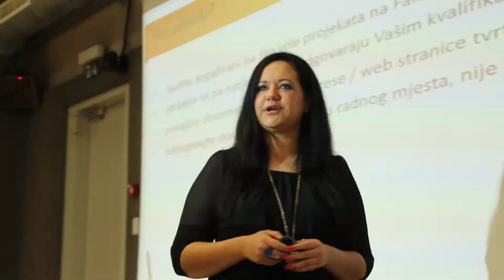JCI Rijeka: Edukacijom do zaposlenja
JCI Rijeka organizirala je 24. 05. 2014. edukativni projekt pod nazivom "Edukacijom do zaposlenja" u kojem je sudjelovalo više od 200 sudionika.

Cilj ovog projekta bio je da se konkretnim i primjenjivim znanjem educira mlade ljude o njihovom prvom koraku na tržištu rada, odnosno pravilnom pisanju životopisa i uspješnom predstavljanju na razgovoru za posao.

Projekt su podržali: Grad Rijeka, Primorsko - goranska županija, Hrvatska gospodarska komora, Sveučilište u Rijeci, Rimac Automobili d.o.o., Grand Hotel Adriatic te mnogi drugi.

Sudionicima je pružena mogućnost zaposlenja u Grand Hotelu Adriatic i odrađivanje stručne prakse u multinacionalnoj kompaniji Rimac Automobili.

Snimanje i montaža: Davor Zupičić

Produkcija: Bura Znanja